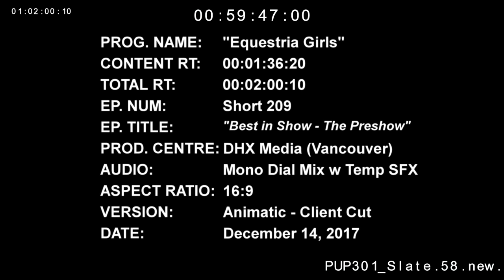EQG209 Animatic CC